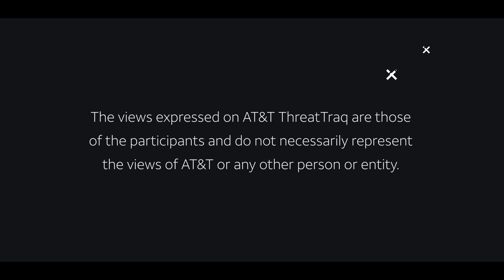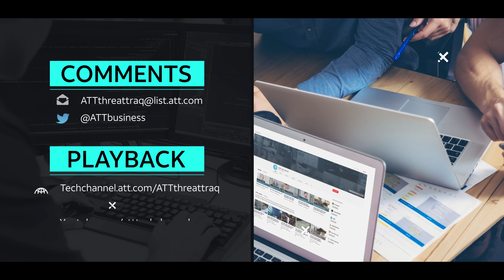ProxyWare Abuse| AT&T ThreatTraq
Attackers are now attempting to use ProxyWare to monetize their malware campaigns. Matt Keyser, Andy Benavides and George Graziano of the AT&T Chief Security Office discuss the week's top cybersecurity news, and share news on the current trends of malware, spam, and internet anomalies observed on the AT&T Network.